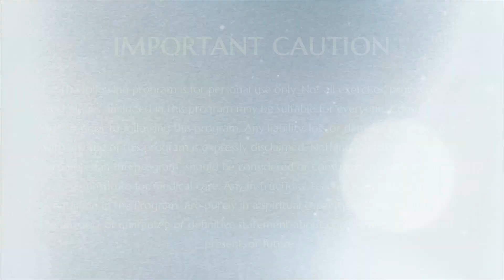Alchemy Process to Transform You || Part 8 || NKY || 16 April 2013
Title: Alchemy Process to Transform You Part 8
Name Of The Convention: Nithya Kriya Yoga
Session on: Four principles (AIRE) and fear of death
Venue : Adi Kailasa, Bengaluru, Karnataka, India
Date : 16 April 2013

In this video Supreme Pontiff of Hinduism HDH Nithyananda Paramashivam talks about the four principles (Integrity, Authenticity, Responsibility, Enriching) that enable you to experience a pattern-free life and death. Applying these four principles can transform your life and solve any problem encountered. During this Nithya Kriya Yoga Convention, delegates explore the various layers of fear that impact their life and are guided through a process to enter into, and complete with, the fear of death.